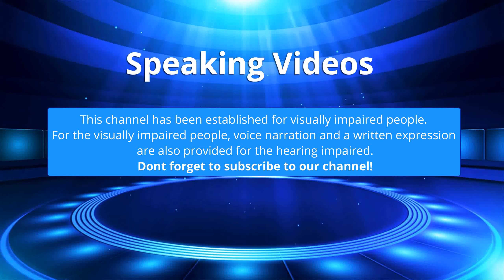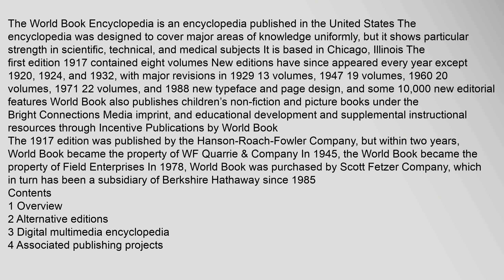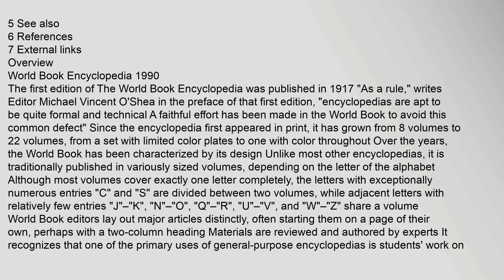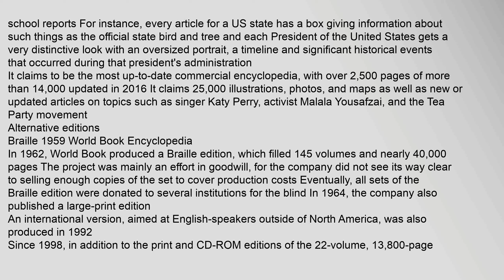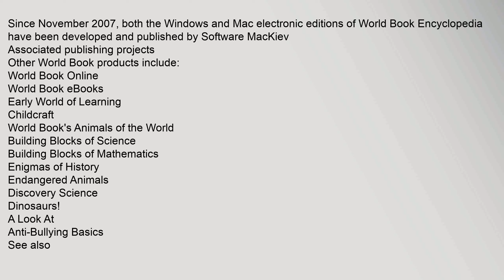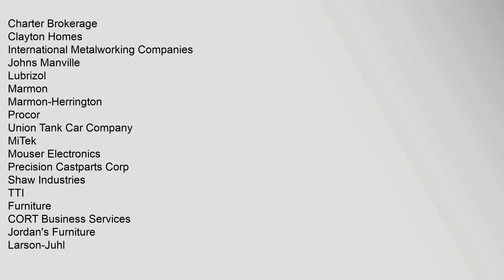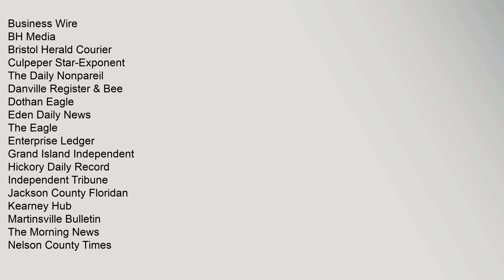World Book Encyclopedia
The World Book Encyclopedia is an encyclopedia published in the United States The encyclopedia was designed to cover major areas of knowledge uniformly, but it shows particular strength in scientific, technical, and medical subjects1 It is based in Chicago, Illinois The first edition 1917 contained eight volumes New editions have since appeared every year except 1920, 1924, and 1932, with major revisions in 1929 13 volumes, 1947 19 volumes, 1960 20 volumes, 1971 22 volumes, and 1988 new typeface and page design, and some 10,000 new editorial features2 World Book also publishes children’s non-fiction and picture books under the Bright Connections Media imprint, and educational development and supplemental instructional resources through Incentive Publications by World Book
The 1917 edition was published by the Hanson-Roach-Fowler Company, but within two years, World Book became the property of WF Quarrie & Company In 1945, the World Book became the property of Field Enterprises In 1978, World Book was purchased by Scott Fetzer Company, which in turn has been a subsidiary of Berkshworld book encyclopedia, world book encyclopedia online free, world book encyclopedia 2018, world book encyclopedia for kids, world book encyclopedia value, world book encyclopedia 2019 World Book Encyclopedia